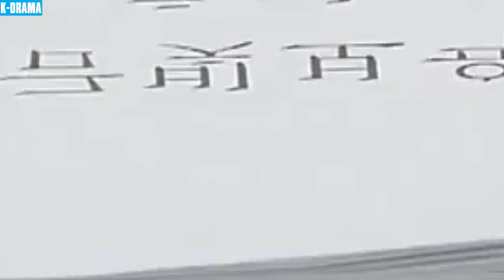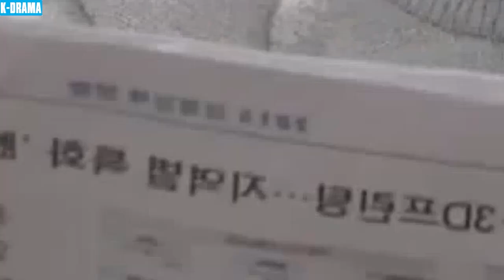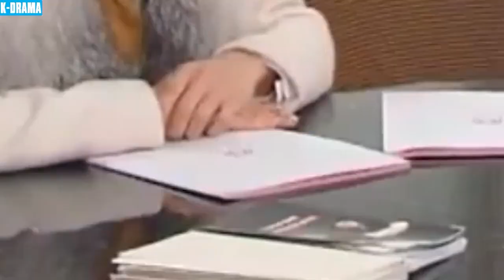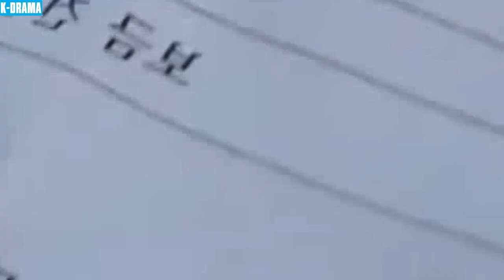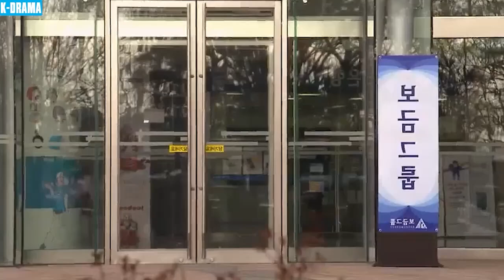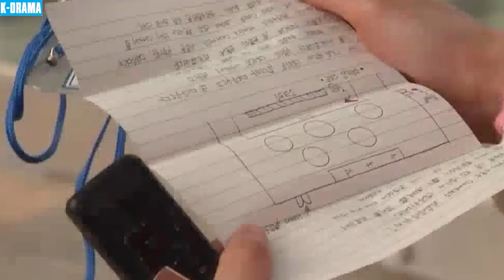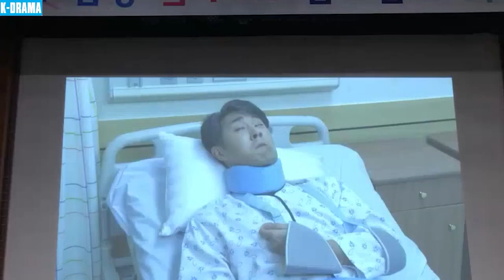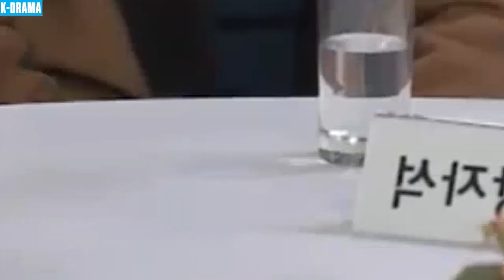PHIM HÀN 2024 | PHÍA CHÂN TRỜI - TẬP 62 (LỒNG TIẾNG) | PHIM TÂM LÝ TÌNH CẢM HÀN QUỐC MỚI NHẤT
👉 Tên Phim: PHÍA CHÂN TRỜI